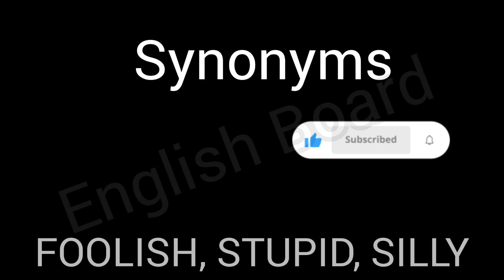FATUOUS |Spelling, Pronunciation, Meaning, Synonyms